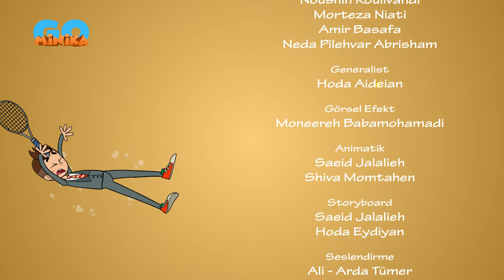Hızlı Ayaklar | Yeni Parkur | Minika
Koca Yusuf öğrencileri, yeni parkura çıkmadan önce müsabakalarda başarılı olmalarına yardımcı olacak bilgiler öğreniyor.